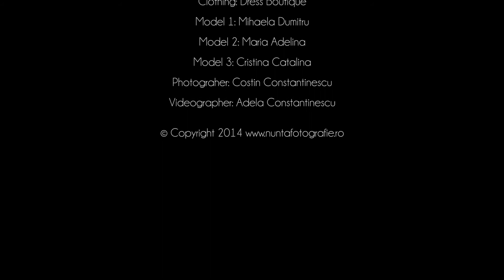Photo Session...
Photo Session by nuntafotografie.ro

Make Up: Angelica Carpo
Hair Style: Cristina Ionascu
Accessories: Sigrid
Clothing: Dress Boutique
Model 1: Mihaela Dumitru
Model 2: Maria Adelina
Model 3: Cristina Catalina
Photograher: Costin Constantinescu
Videographer: Adela Constantinescu